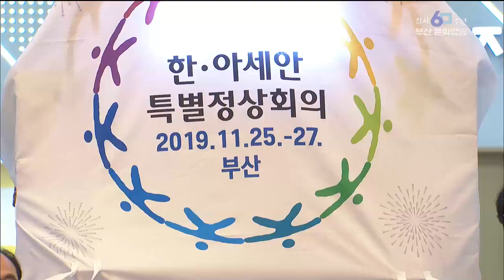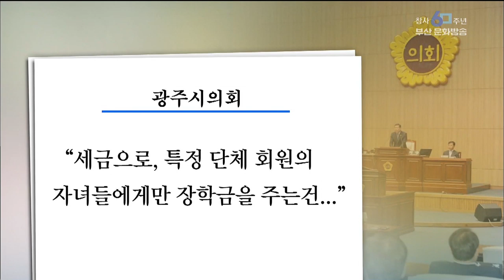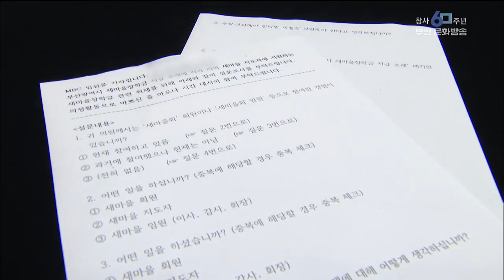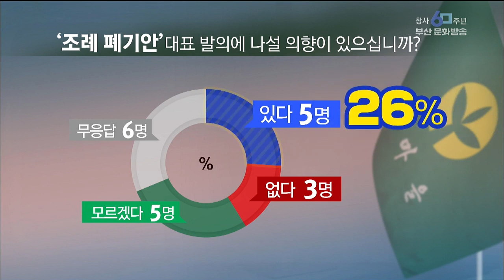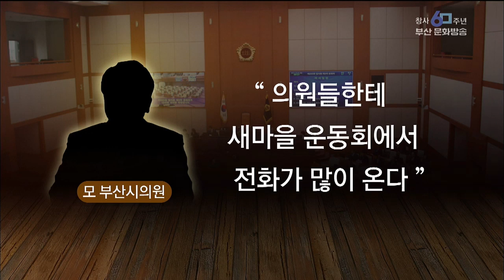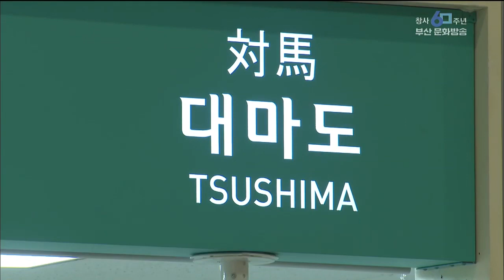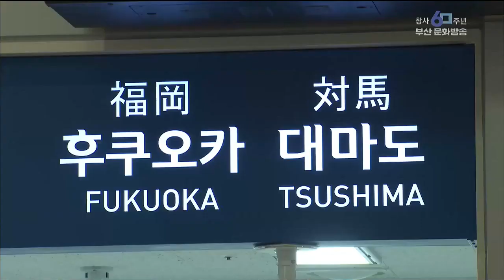뉴스데스크부산 부산MBC20190816